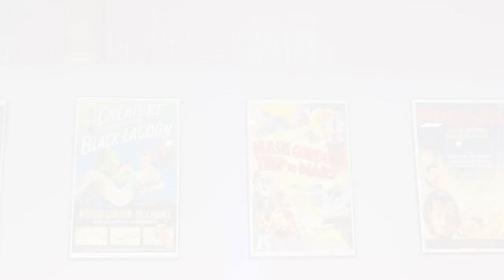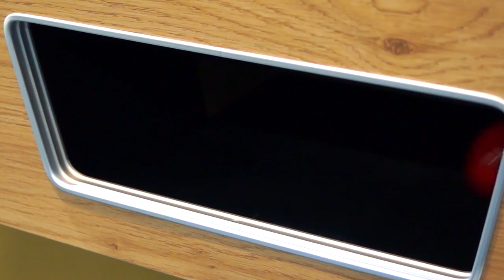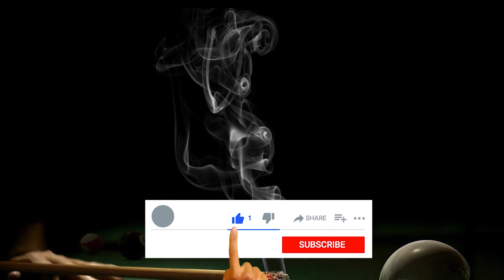TOP 4 : Meilleure Table de Billard 2020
TOP 4 : Meilleure Table de Billard 2020, vous cherchez une table de billard américain 6th ou 7th ? Convertible peut-être ? Voici les meilleures 👇

👌🏼 Toutes les caractéristiques et meilleurs prix ici :
4 - Table de billard Winners de Supreme
3 - Billard Américain Grafica MA.RO SRL
2 - Table Billard Pool modèle Aramis de Billiard-Royal
1 - Table Billard de 9 pieds Yalis de Billard-Royal